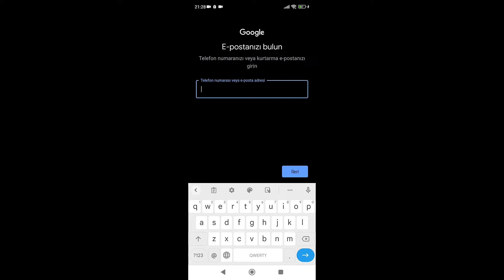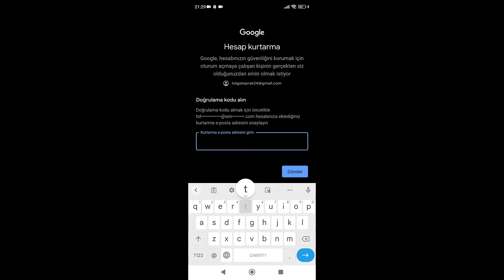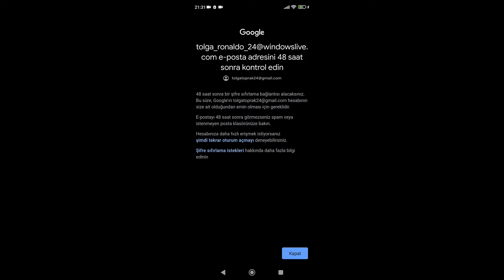Gmail Şifremi Unuttum | Gmail hesap kurtarma | KESİM ÇÖZÜM YOLU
Gmail Şifremi Unuttum ve Gmail hesap kurtarma konusunda aşağıdaki bağlantı üzerinden destek hattını arayarak yardım alabilirsiniz.